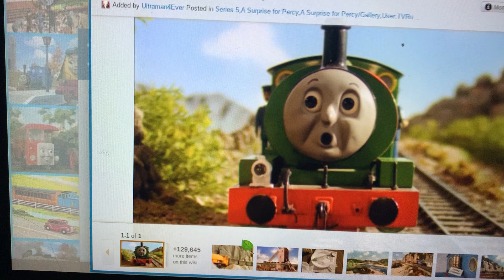A Surprise for Percy Redub Announcement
Percy- Me